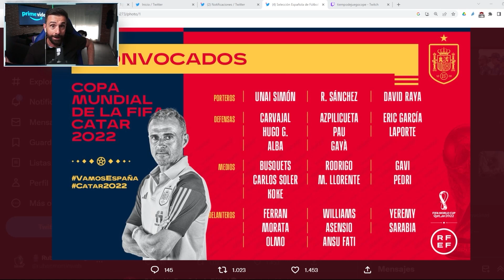¿Cuál es tu once de España para el Mundial? | Tiempo Añadido con Rubén Martín | Prime Video España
Luis Enrique acaba de anunciar la lista de convocados con los 26 futbolistas que representarán a España en el próximo Mundial de Catar. Rubén Martín analiza la lista y da su opinión del posible once de España para el campeonato del mundo. ¿A quién te hubiera gustado ver en la selección?

Más vídeos de Prime Video:
Henar Álvarez y Jägger con Esperanza Grasia, Tamayo y Jen Herranz | Esto es un LATE T3X08

Tu suscripción Amazon Prime te da acceso a Prime Video y te permite acceder a series y películas, incluyendo Amazon Originals como El Señor de los Anillos: Los Anillos de Poder, Un Asunto Privado o Dulceida al desnudo.